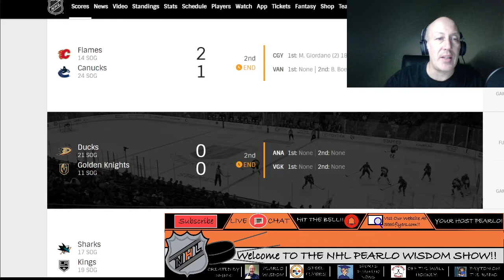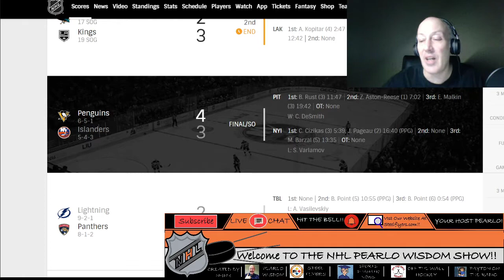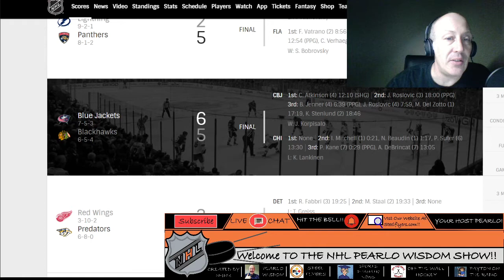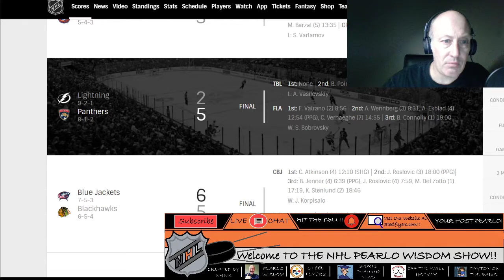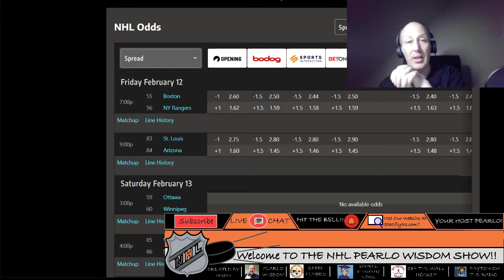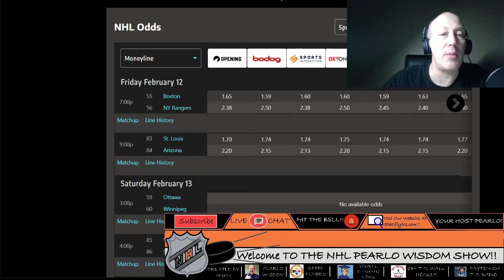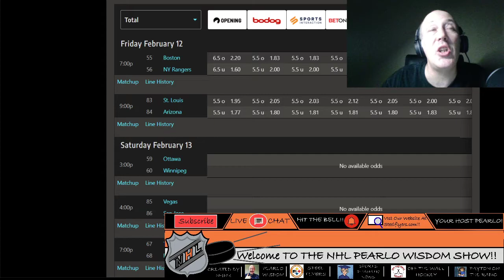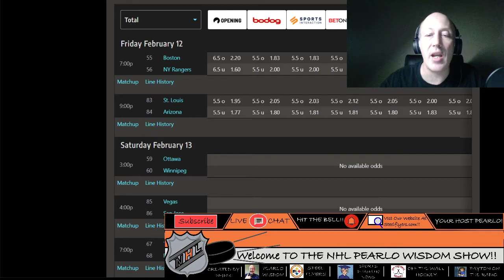NHL Picks And Pearls For February 12. Comment To Get Free Premium Package For The Rest Of This Month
A look Into how we did yesterday and all the picks for tomorrow. This is the place where all the frolic is right